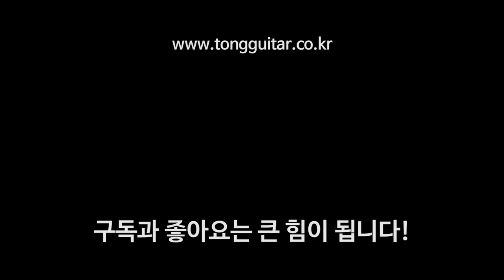파크우드 GA880-ADK 리뷰 & 사운드샘플 (아디론닥 스프루스+인디언 로즈우드) By 통기타이야기